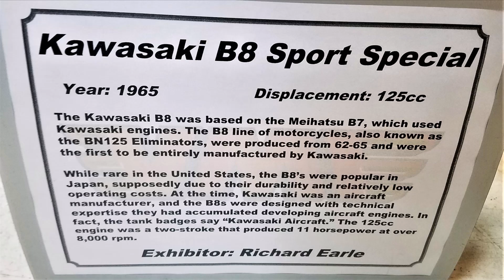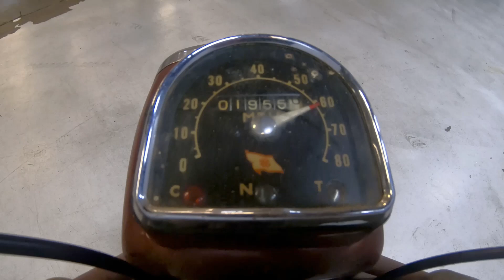1965 Kawasaki B8 Sport Special AIRCRAFT 125cc Classic Vintage motorcycle Close-up View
Here is the 1965 Kawasaki B8 Aircraft displayed at the VME Vintage Motorcycle Enthusiasts show in Seattle. "Close up view" at "The Shop".
The Kawasaki V8 was based on the B7, which used Kawasaki engines. The B8 line of motorcycles, also known as the BN125 Eliminators, were produced from 1962-65 and were the first to be entirely manufactured by Kawasaki.
While rare in the united states, the B8 was popular in Japan, supposedly due to its durability and low operating costs. At the time Kawasaki was an aircraft manufacturer, and the B8 were designed with the technical expertise they had accumulated developing aircraft engines, and in fact the tank badges say Kawasaki Aircraft. The 125 CC engine was a two-stroke that produced 11 horsepower at over 8,000 RPM.
Exhibitor: Richard Earle
Join Facebook for "ALL Motorbike Brands". Post your favorite photos of your motorcycle especially during travels